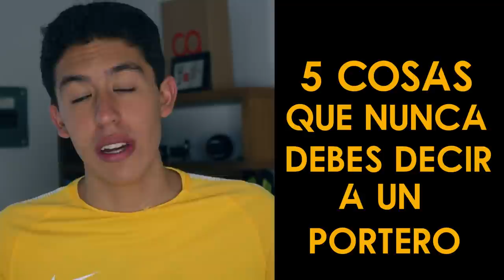Cosas que NO debes decirle a un portero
¿Alguna vez te han dicho una de estas? Si eres portero, estoy seguro que si! Esta semana vemos esas frases que como porteros sabemos que nos molestan hasta el alma.

Si tienes alguna otra, déjamela aquí!!

GoPro HERO6
Sony a6500